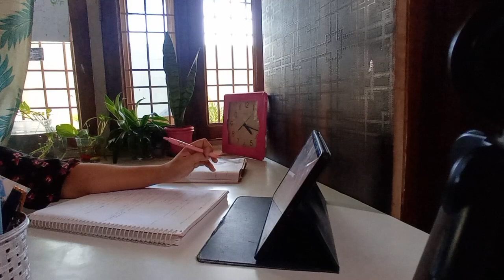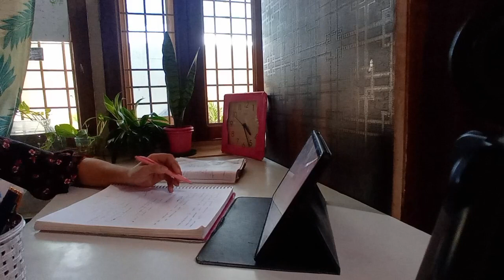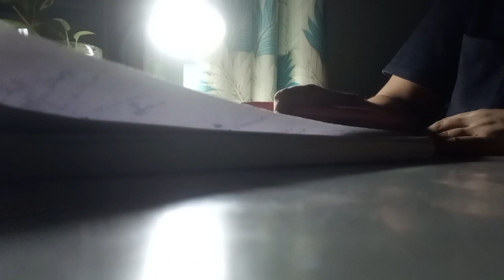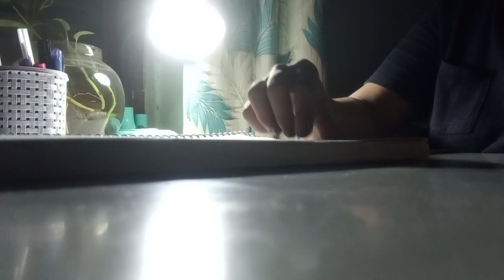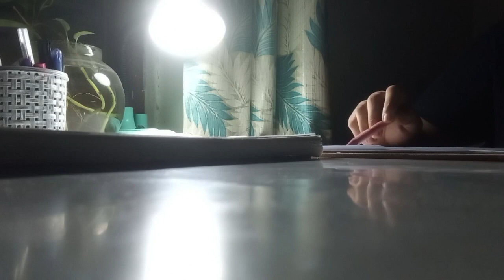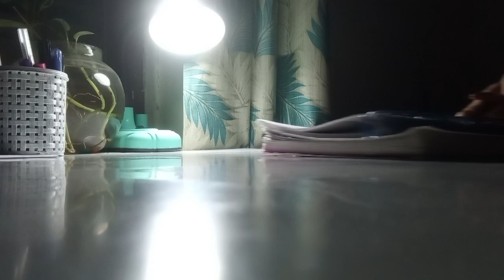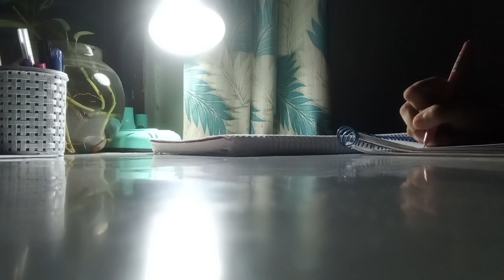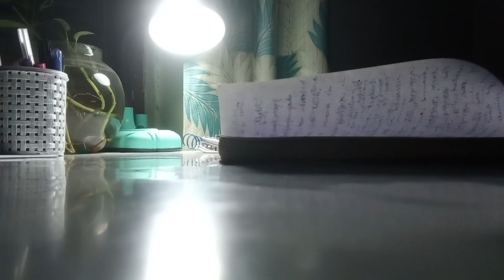Study with me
In this video, I’ll show you Study session 2 hour |Real sound| music lofi and slow. Enjoy! {} BE MY FRIEND: 🌍Check my blog at and Join Channel: {‎@joolii  } 📸 Hi! I’m joolii. On my channel,
you will find study vlogs and sessions. I love sharing it with you guys as I experience them myself.

products using-

phone-
Redmi Note 9 (Pebble Grey, 4GB RAM 64GB Storage) - 48MP Quad Camera & Full HD+ Display

tripod-
Digitek DTR 520 BH (60 Inch)(152cm) Professional Aluminum Tripod Cum Monopod with Swivel Pan Head, for DSLR Camera | Maximum Operating Height: 4.95 Feet | Maximum Load Upto: 7kgs (Black) (DTR 520 BH)

products using-